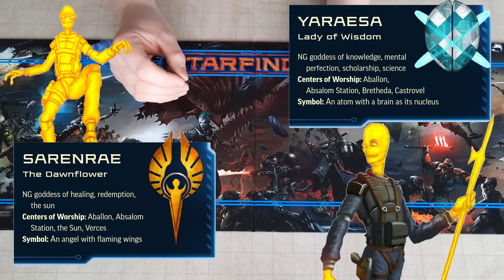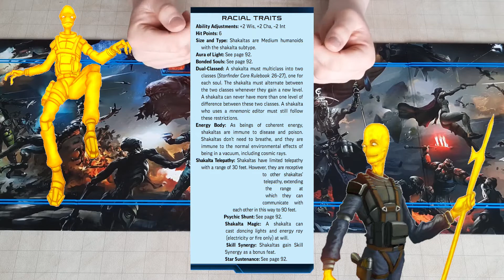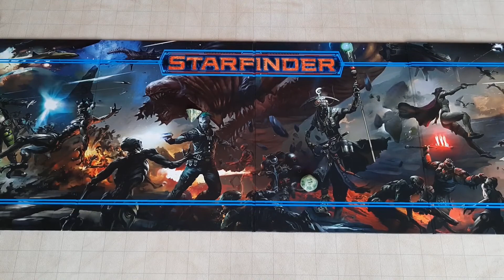The Shakalta, Starfinder Race Runway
Presenting the Shakalta! At first glance you might think they are just walking glowsticks but, there is much more to them than meets the eye!